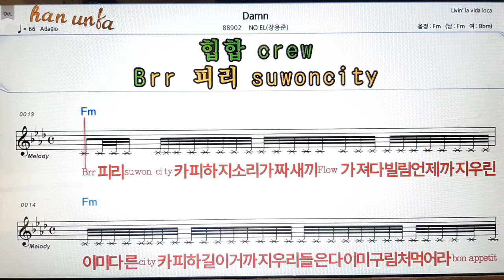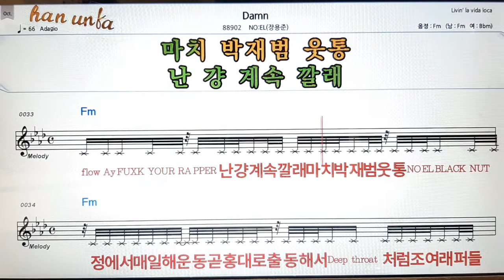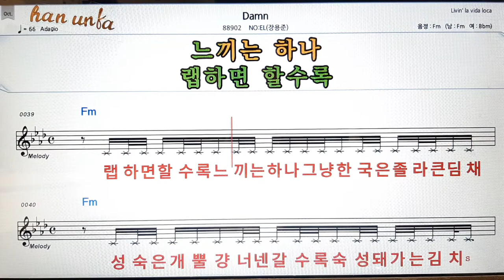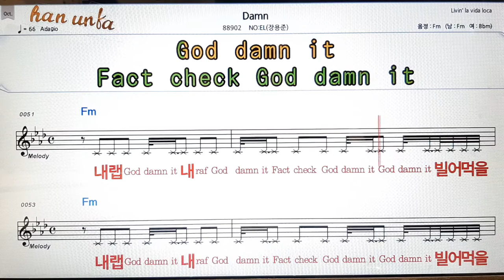Damn/No:el(장영준)👍노래 반주, 코드 악보,가라오케💋Karaoke*Sheet Music*Chord*MR